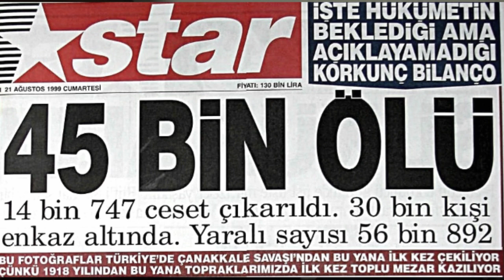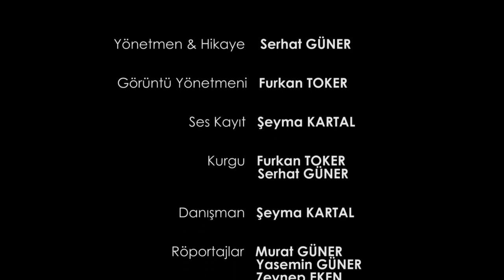Deprem Sonrası Çay / 17 Ağustos 1999 Depremi Belgeseli